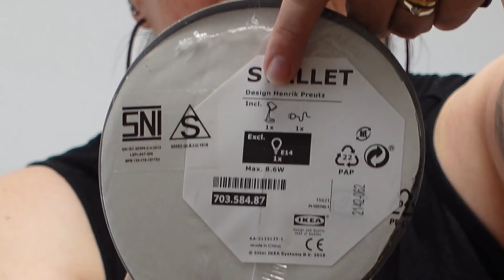HAUL IKEA 2022 / JE VOUS MONTRE MES ACHATS DE IKEA DIJON NORD ! - juin 22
. Livraison : Mondiale

CETTE NOUVELLE VIDEO :

Voici la nouvelle vidéo ... OUI UNE VIDEO HAUL DE CHEZ IKEA DIJON NORD. MA SOEURETTE ET MOI Y AVONS FAIT DE SUPER TROUVAILLES A MINI PRIX VRAIMENT. AH JE REVERAIS D'AVOIR UN IKEA DANS L'AUBE OU JE VIS.